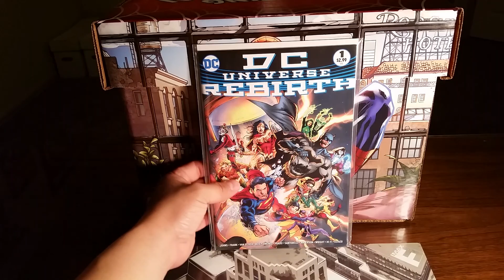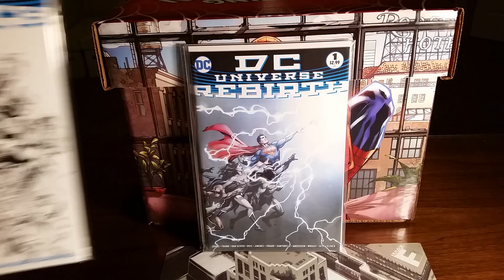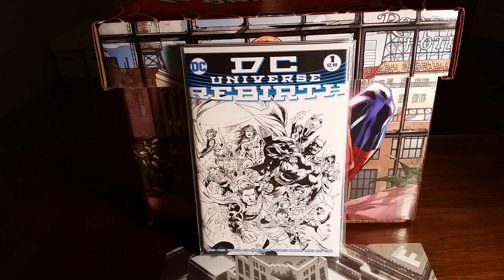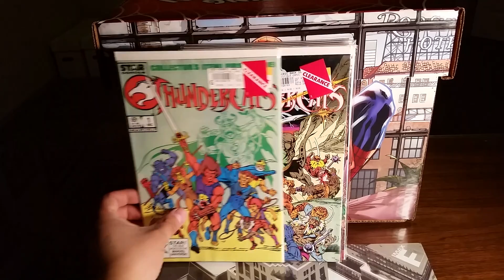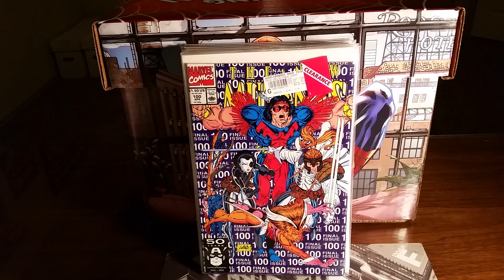Doctors Appointment On Comic book Wednesday Was Great!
Doctor's appointment turned into great New Comicbook Wednesday. Here's what I got!